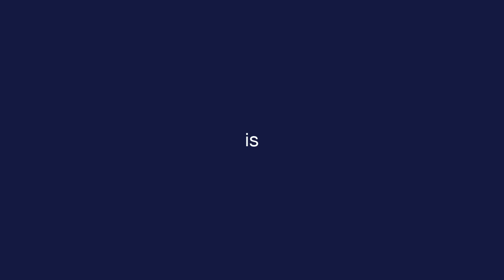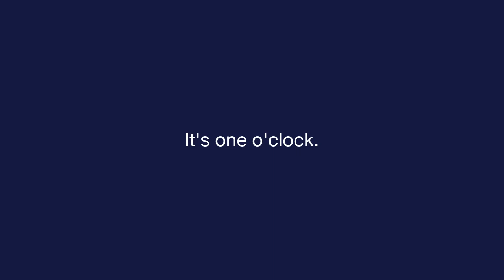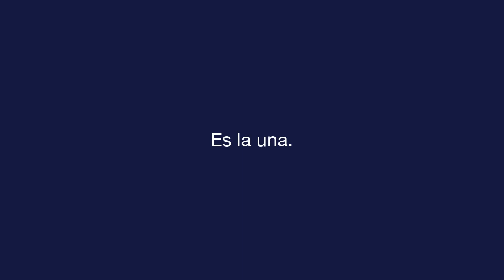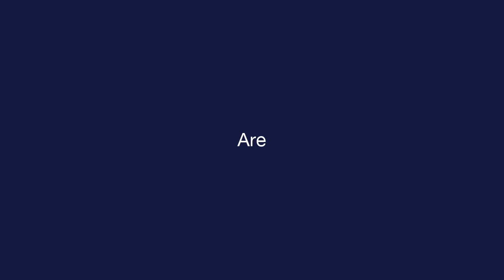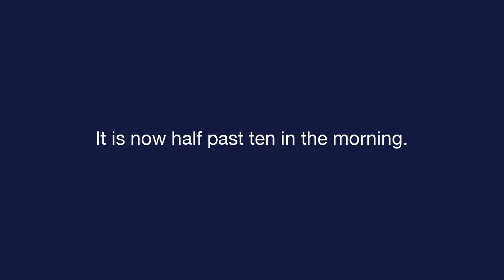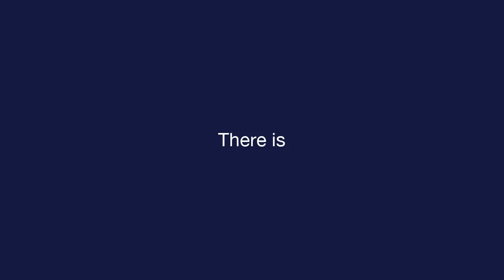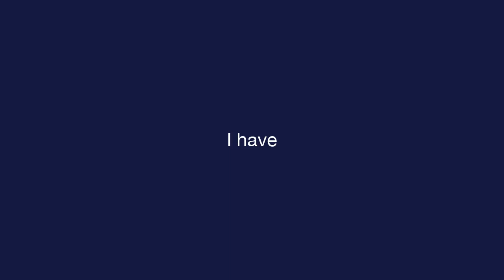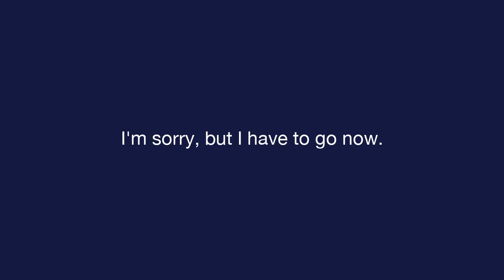Daily Spanish - Lesson 5 - About Time - Text